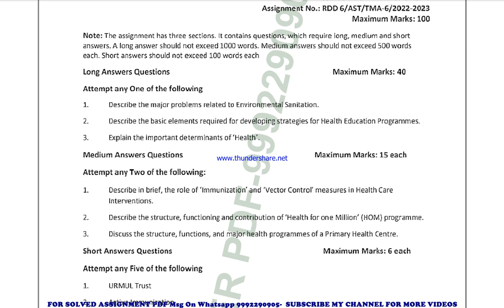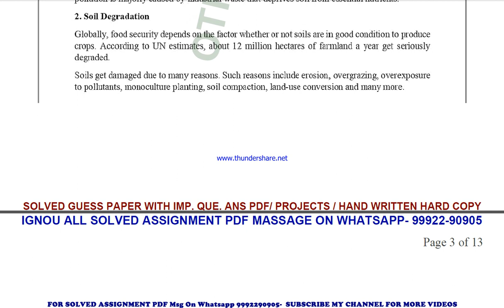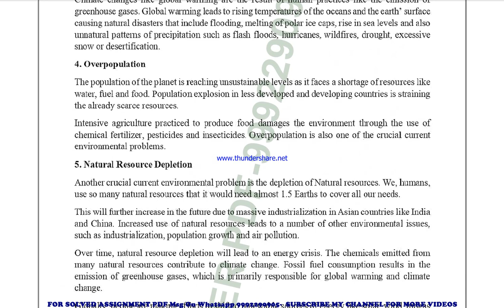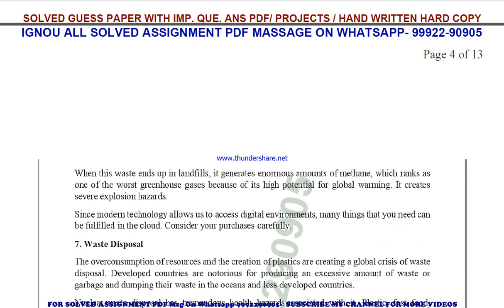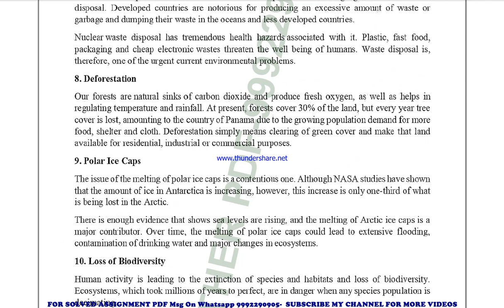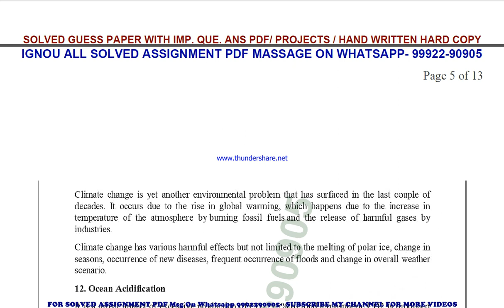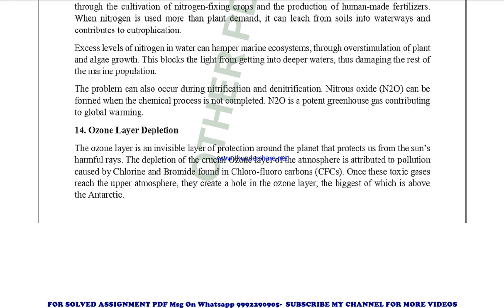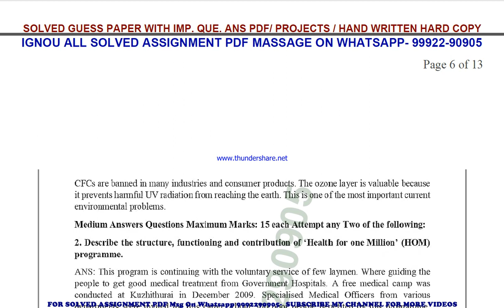rdd 6 (MARD) solved assignment 2022-23 in english | rdd 6 2023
price-
bag-30rs

rdd 6 solved assignment ignou exam preparation ignou exam
rdd 6 exam how to study for ignou,
exam rdd 6 exam preparation preparation for,
gnou exams rdd 6,
 ignou rdd 6 exam preparation,